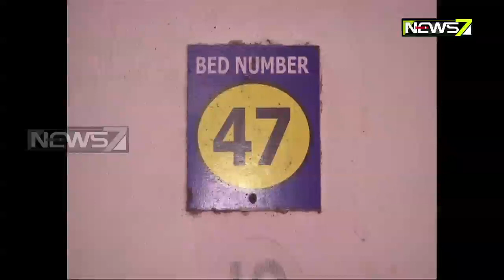Dacoits Crushed By Truck, One Dead in Rourkela